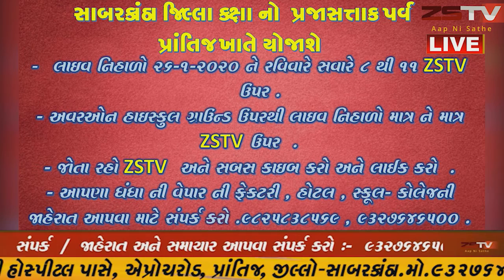લોક રક્ષક દળની ભરતીમાં થયેલા અન્યાય મુદ્દે ગુજરાત ભરના માલધારીઓમાં ભારે રોષ ફેલાયો છે